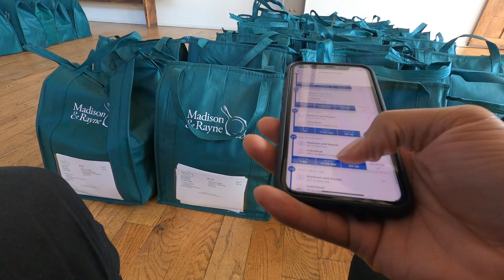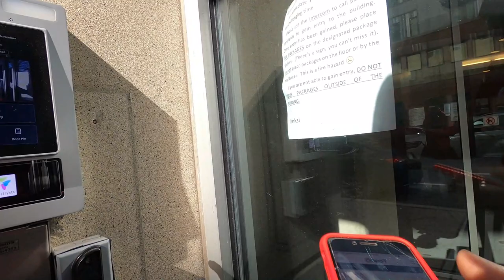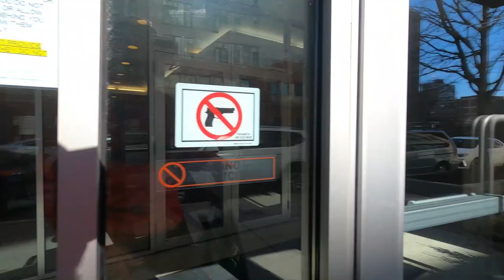Why Did DROPOFF Do This? This Was NOT The BEST Route!